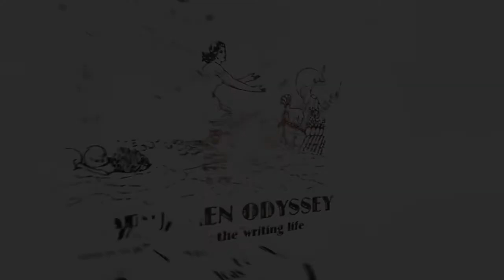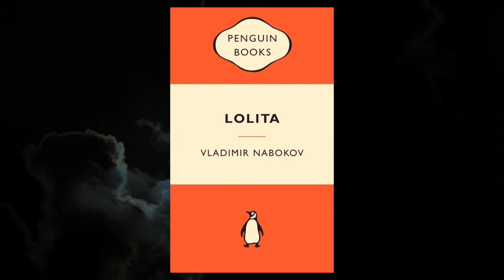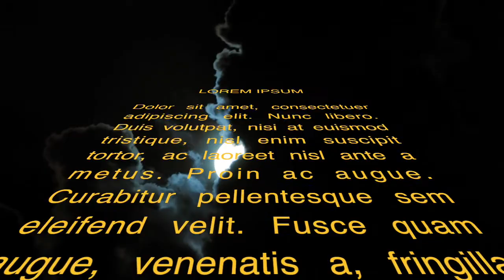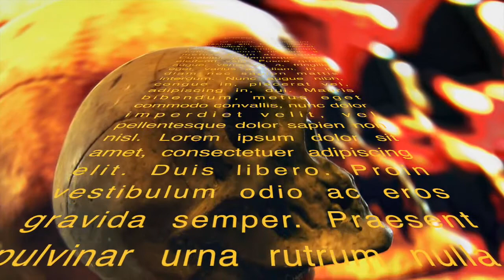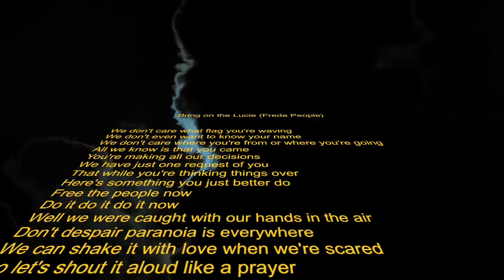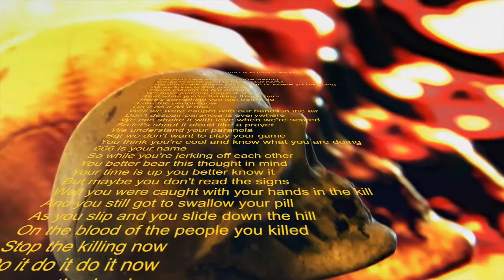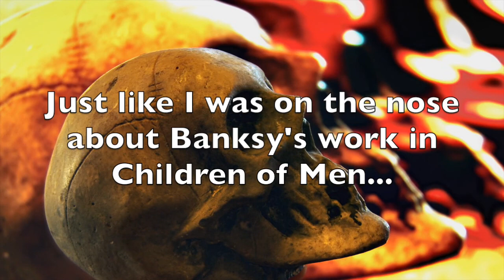The Drunken Odyssey Presents an Unauthorized Commentary for Children of Men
John King and Michael Wheaton offer their insights into Alfonso Cuarón's Children of Men, loosely based on the novel by PD James.